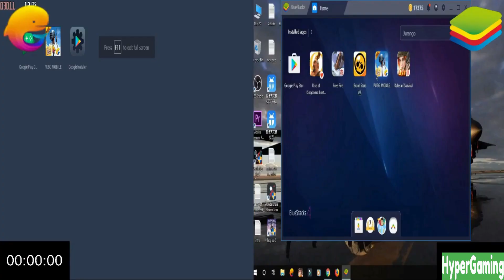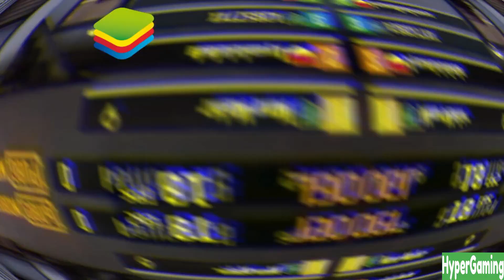Tencent Gaming Buddy Vs Bluestacks Which Is best For PUBG Mobile | PUBG MOBILE Benchmark Test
Tencent Gaming Buddy Vs Bluestacks Which Is best For PUBG Mobile | PUBG MOBILE Benchmark Test [HyperGaming]

Thanks a lot to those who have subbed our channel.
Thanks.

💻 PC SPECS
Processor: Ryzen™ 5 2400G APU with Radeon™ RX Vega 11 Graphics
Ram: G.Skill Trident Z 16GB DDR4 3200 BUS
Graphics Card: RX Vega 11 Graphics (Integrated)
Motherboard: MSI B450M BAZOOKA PLUS

📽️ So Guys if u like this video so plz comment on below and if u want more upcoming/latest video of my channel so please subscribe to my channel and don't forget to press the bell icon and please share this video to your friends